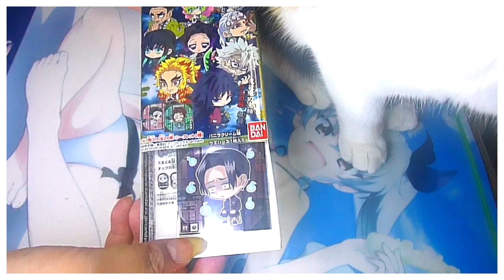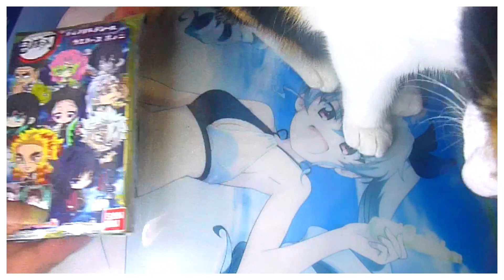OMG! 私は怒っている！【Do not waste food！】詳細は概要欄にて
大人気の【鬼滅の刃】関連商品も沢山出ています。オマケ付きの菓子類も多いですよね。
シールなんかで、お気に入りが出ると嬉しいですよね。
そんな中で今まで一度もお店で見かけたことが無い【鬼滅の刃マンチョコ】

最近シールだけ抜いて、菓子が捨てられていると耳にします。
「買った物をどうしようが勝手だ」と言われそうですが
あえて言わせて下さい。「食べ物を捨てるな！」「食べ物は食べてあげようよ」

昔、ビックリマンチョコや仮面ライダースナックでも同様の事がありました。
もう、こんな話は聞きたくなかったです。これを見ている方、お願いします。

Great popularity DemonSlayer chocolate be dumped into trash box.
Do not waste food.

ユーチューブ・オーディオ・ライブラリー